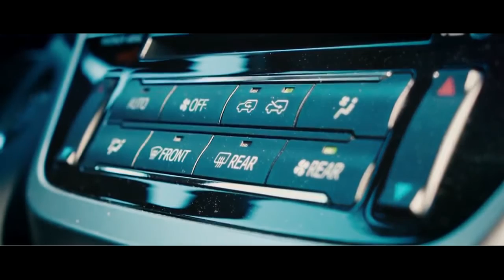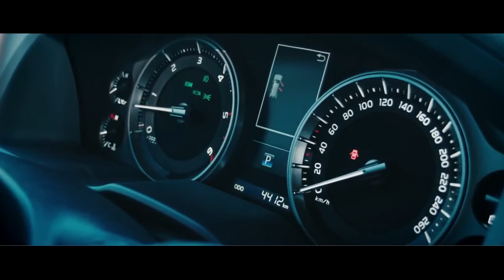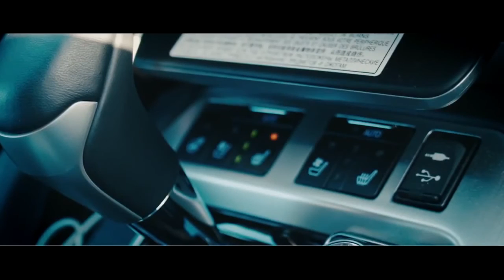Toyota Land Cruiser 200 2016 Тест драйв Anton Avtoman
ТЕСТДРАЙВ: Toyota Land Cruiser 200

●●●●●●●●●●●●●●●●●★Auto Love★●●●●●●●●●●●●●●●●●●

●●●●●●●●●●●●●●●●●★ПРИКОЛЫ★●●●●●●●●●●●●●●●●●●